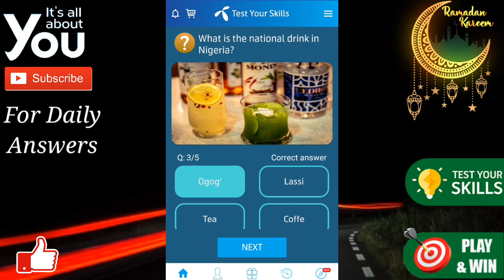What is the national food of Africa? | What is the capital of Nigeria? | Telenor